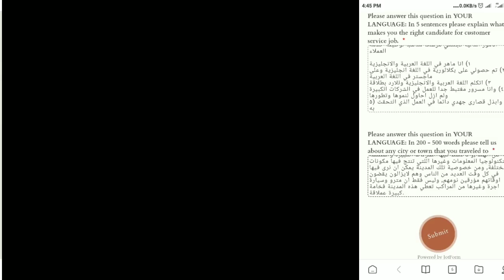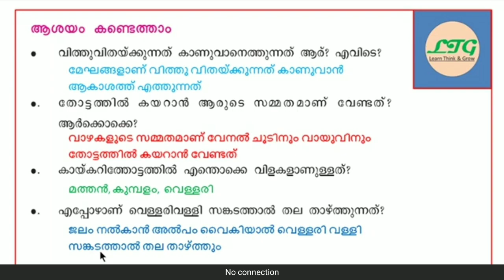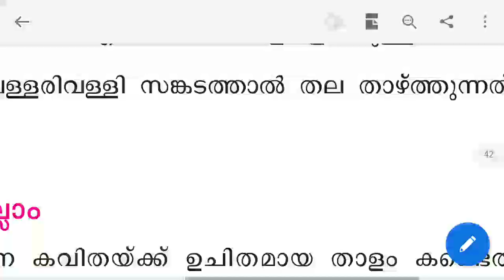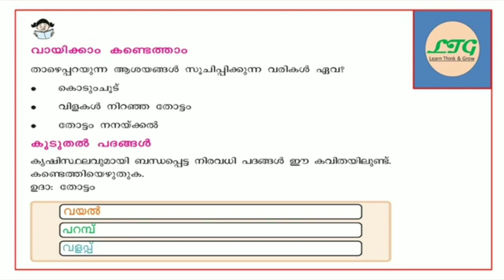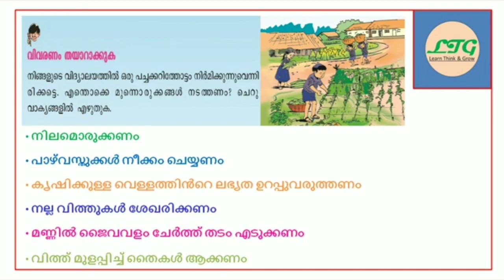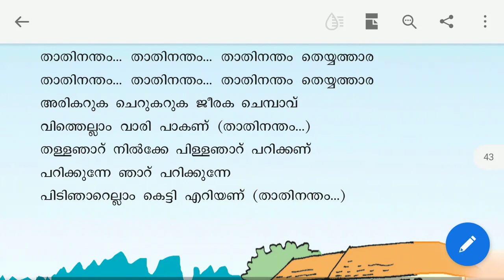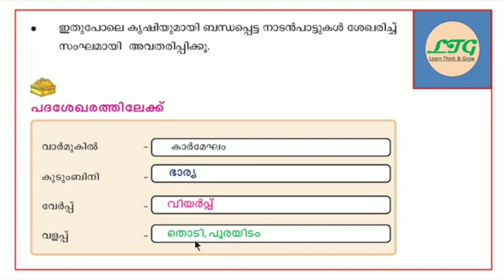3rd class Malayalam